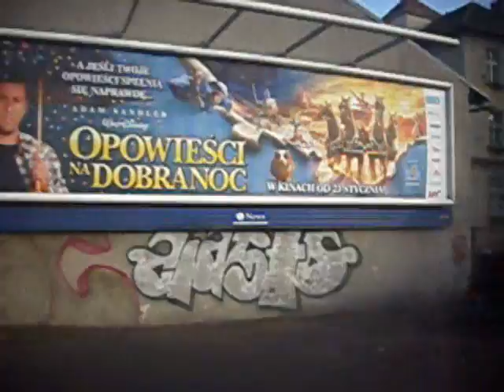Osobowy 234. Odcinek: Kraków Pł.- Kraków Gł.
Fragment podróży pociągiem osobowym relacji: Wieliczka Rynek- Kraków Gł. 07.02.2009r.